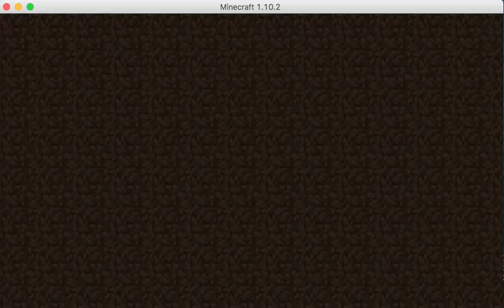the suicidal onyxflower?!